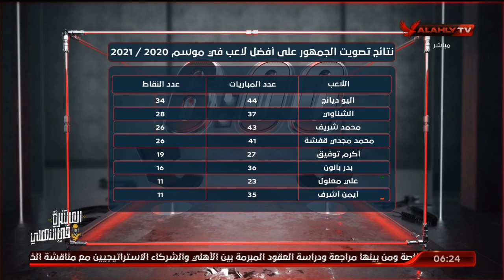نتائج تصويت الجمهور على أفضل لاعب في موسم 2020 / 2021 | السادسة